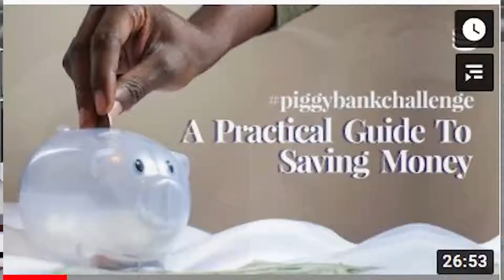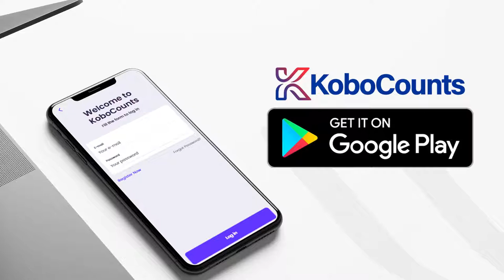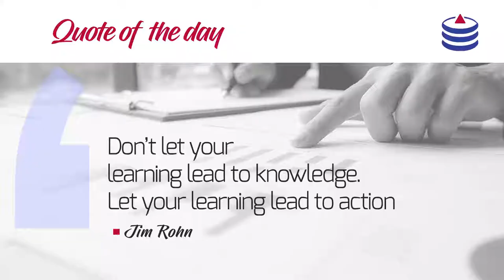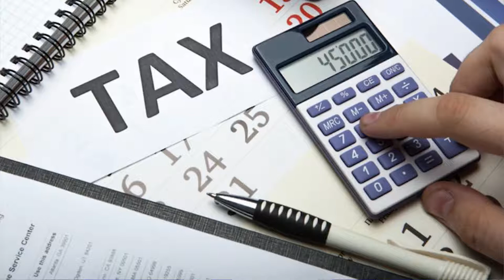7 Major Areas Of Personal Finance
7 Major Areas Of Personal Finance

Go and watch right away

Category
People & Blogs
Category
People & Blogs
Category
People & Blogs
Category
People & Blogs

Category
People & Blogs
Category
People & Blogs
Category
People & Blogs
Category
People & Blogs
Category
People & Blogs
Category
People & Blogs
Category
People & Blogs
Category
People & Blogs